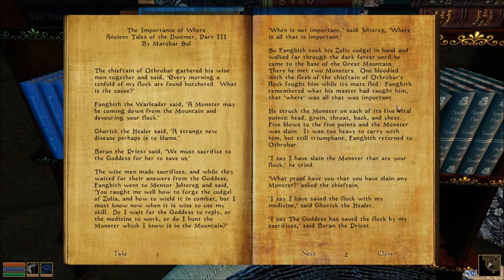[91] Morrowind Rebirth MGSO